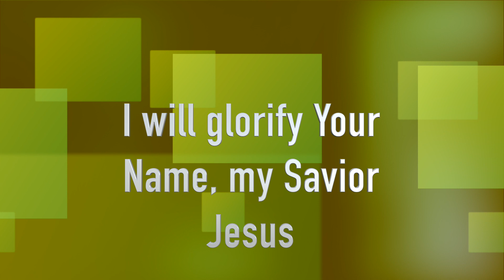5 1 2023 - A new day, New month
A New Day - New Month, Thank You